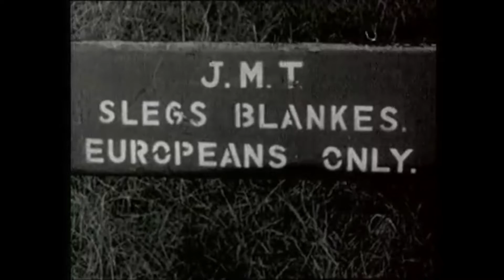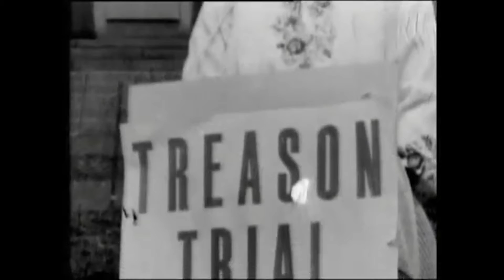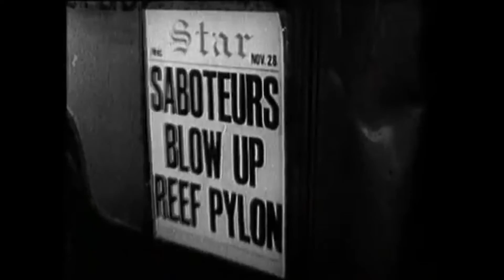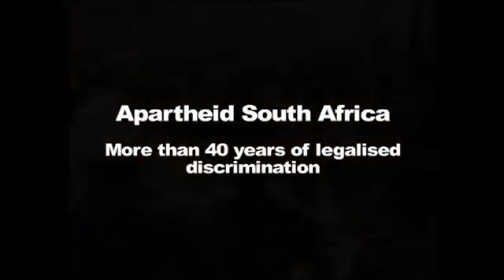WW: Nelson Mandela’s Life & Maintaining Faith in the Storm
Wisdom Wednesday: “A Look Into Nelson Mandela’s Life & Maintaining Faith in the Storm”

Scriptures Examining Nelson
Psalm 12:1-2
1 Peter 5:8-9
Genesis 39:20-23
Acts 16:22-26
2 Corinthians 10:4-5
Hebrews 12:1-3
Matthew 5:43-48
Ephesians 4:25-29